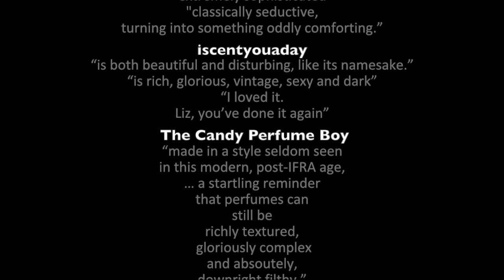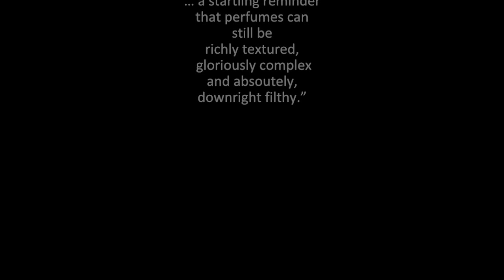PERFUME REVIEW: Salome by Papillon at Perfume Lounge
Tanja & Phine review Salome by Papillon Artisan Perfumes made by perfumer Liz Moores. For those perfume lovers who are fond of intense, intimate, animalic, vintage-like, elegant fragrances!
Salome wears like a black fur coat on bare skin...
Vlog is in Dutch, English subs available